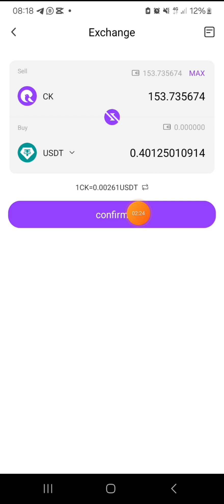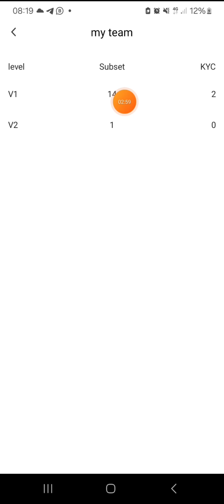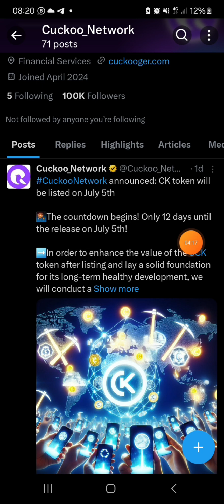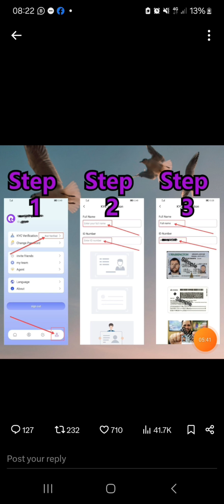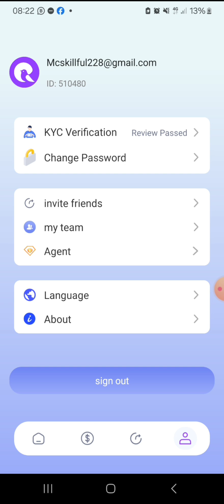Cuckoo Network Listing. CuckooNetwork announces: CK token will be listed on July 5th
Don't sleep on this.

The airdrop is paying, you can make withdrawal in USDT while you are still mining.

No investment need

CuckooNetwork announces: CK token will be listed on July 5th

♾The countdown begins! Only 10 days left until release on July 5th!  🔥

For this reason, Cuckoo Network has decided to hold a forwarding and sharing activity. As long as you forward and comment on this post, you will have a chance to win a prize, a total of $100. We will randomly draw 5 winners from the comments.The event ends on June 28

Hurry up and invite more miners to join Cuckoo Network to bring you more CK coins